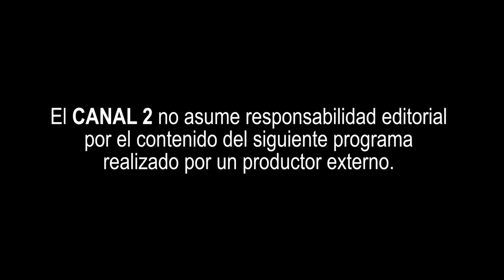Entrevista exclusiva a Andrés Felipe Rodríguez joven participante del estallido social del 2021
Libre Andrés Felipe es una entrevista exclusiva que uno de los jóvenes que participó en el estallido social, nos dio después de haber recobrado su libertad tras dos años de cárcel. Había sido acusado de una larga lista de delitos que de prosperar le hubieran robado toda su vida con una condena superior a los 30 años, sin embargo la fiscalía no pudo demostrar los crímenes que le imputaba y nunca pudo presentar pruebas para adelantar el juicio. Por  supuesto que el proceso seguirá, pero ahora lo enfrentará en libertad, donde esperamos que ahora sea para toda su vida.